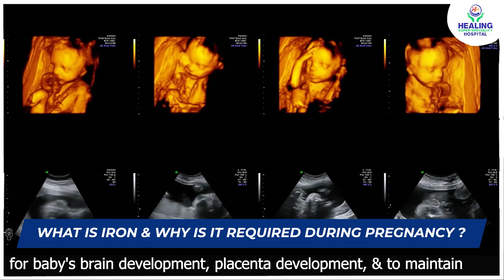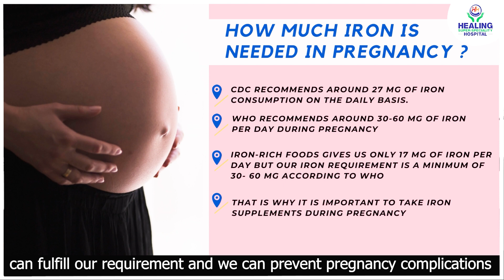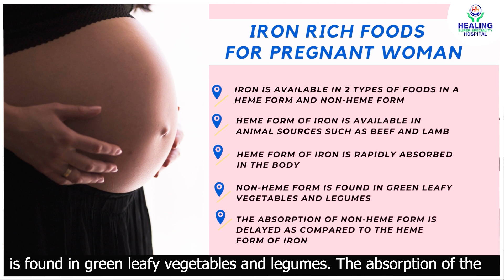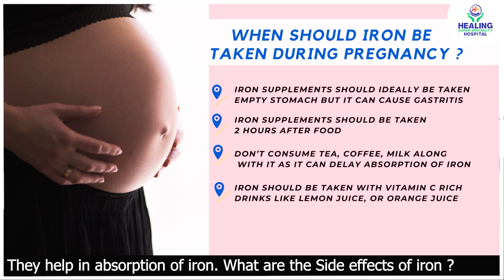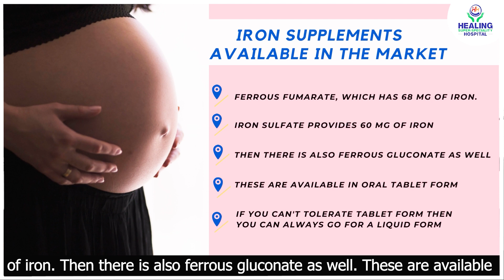FAQs about iron supplements in pregnancy | How to take iron tablets in pregnancy | Healing Hospital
Watch frequently asked questions about iron supplements in pregnancy by Dr. Harmanpreet Kaur, Sr. Consultant Obstetrician & Gynaecologist at Healing Hospital, Chandigarh. She talks about :
- How and when to take iron tablets in pregnancy
- What are Iron Supplements and why are they required in the pregnancy
- How much iron is needed in pregnancy?
- Which foods are iron rich?
-  What are the side effects of iron?
- What iron supplements are available in the market?
-  How does iron deficiency affect the body of a pregnant woman?
- What are the causes of anemia during pregnancy?
- What is to be done if iron-deficiency anemia is diagnosed?

Do you have any doubts/ Queries?
Feel free to get in touch with us: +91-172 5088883, 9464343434

Are you planning for a baby? Listen to what our new mothers & fathers have to say about their baby delivery experiences at Healing Hospital, the best Mother & Child Care Hospital in Chandigarh.  We take care of every expectant mother with great expertise, compassion & outstanding comfort.

Looking for the best female gynecologists in Chandigarh? Go no further as we know the best lady doctors for you. When it comes to pregnancy, we only look for the best of the best as there is no scope for any risks to be taken.

Gynecology services of Healing Hospital are listed as follows:

1. BIRTHING

2. BREAST CARE

3. OBSTETRICS-GYNECOLOGY
Following are the Obstetrics-Gynecology conditions treated at Healing Hospital:
• NVD/ LSCS
• Laparoscopic surgeries
• Hysteroscopy/ DNC
• Hysterectomy
• Trachelectomy of the cervix for early CA cervix
• Vaginal cysts

Still have doubts/ Queries?